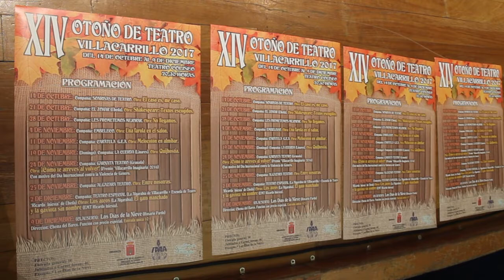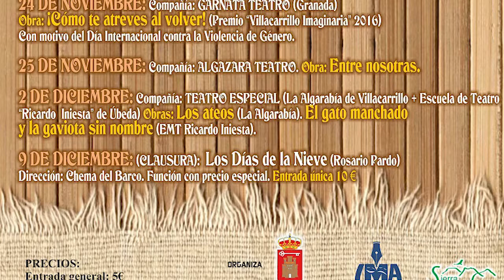Presentación del XIV Otoño de Teatro